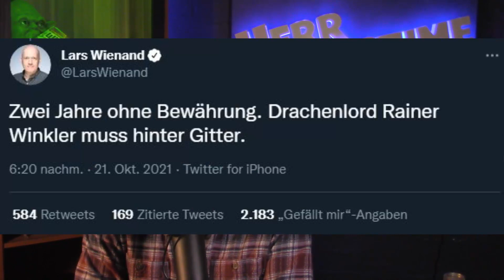Drachenlord muss ins Gefängnis | Urteil gesprochen